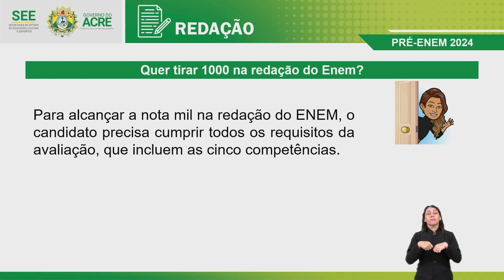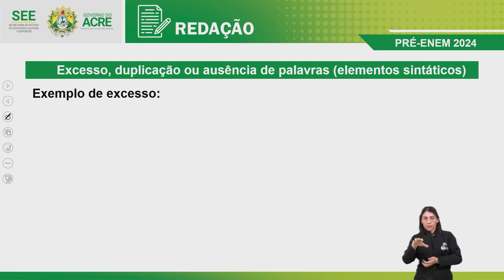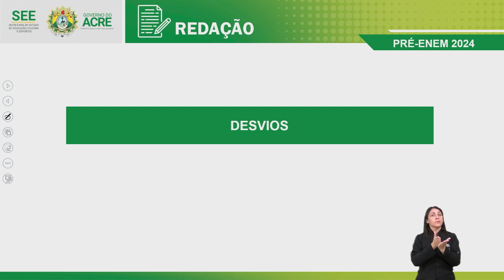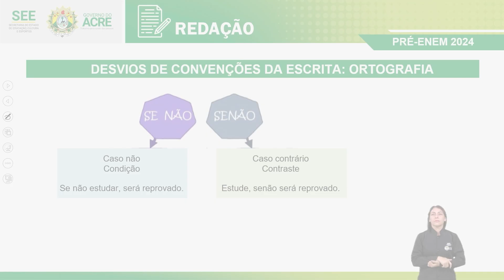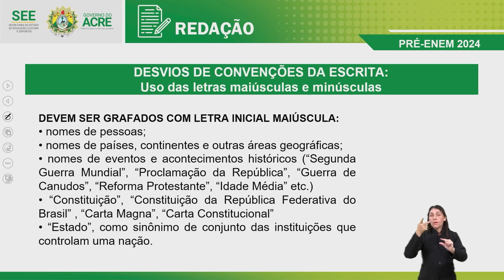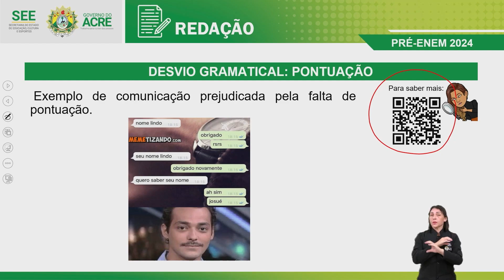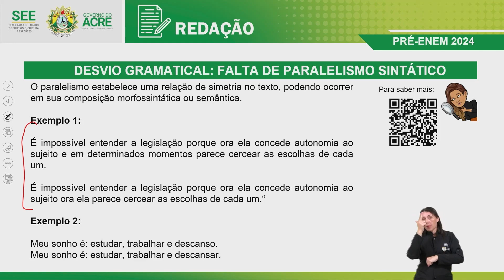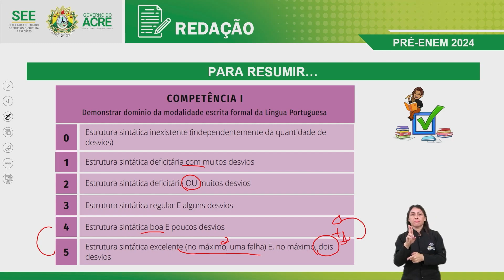Pré Enem - Redação - Como é Corrigida a Redação do Enem - Competência I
Aula de Redação.
Tema: Como é Corrigida a Redação do Enem - Competência I.
Professora: Fiama.